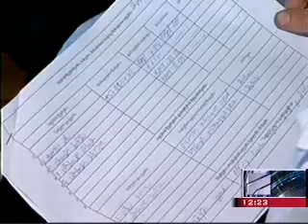დაზარალებულთა საჭიროებების დასადგენად ჯანდაცვის სამინისტრომ 150 ადამიანი გამოკითხა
მედიკამენტები, ჰიგიენური საშუალებები და საყოფაცხოვრებო ნივთები - ეს სჭირდებათ ყველაზე მეტად სასტუმროებში განთავსებულ სტიქიისგან დაზარალებულებს. ამის დასადგენად ჯანდაცვის სამინისტროს წარმომადგენლებმა 150-მდე ადამიანი გამოკითხეს. „ეს ყველაფერი გათვალისწინებული იქნება და ჩვენ შევეცდებით, უახლოეს მომავალში დავაკმაყოფილოთ მათი მოთხოვნები და საჭიროებები,“ - განაცხადა შრომის, ჯანმრთელობისა და სოციალური დაცვის მინისტრის მოადგილემ ზაზა სოფრომაძემ. დღეს კი ჯანდაცვის მინისტრი ყველაზე მეტად დაზარალებულ სვანიძის ქუჩაზე მისვლას და ვითარების ადგილზე გაცნობას აპირებს.